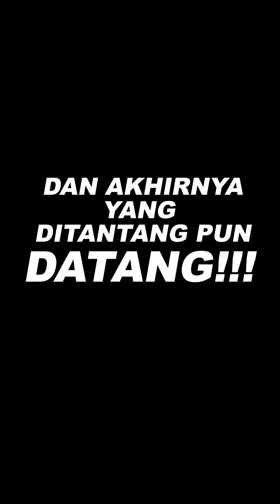KAGET!! ADE LONDOK DIDATANGI PREMAN ILEGAL!!